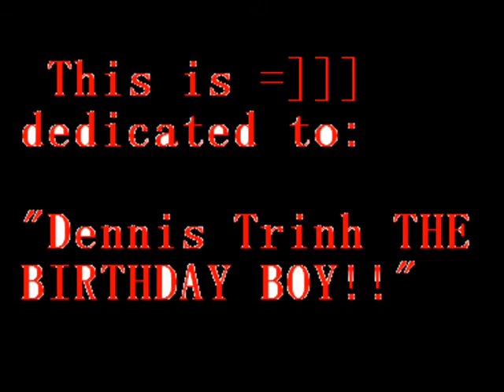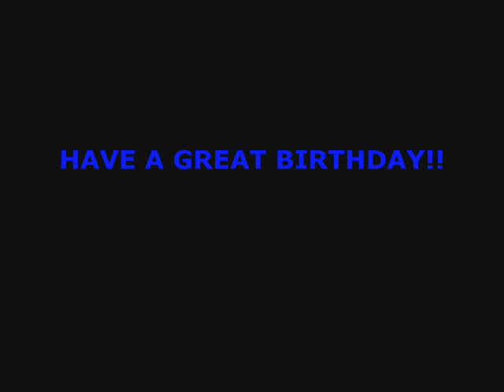H B-DAY DenNis T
a very specail video for a very great friend for his birthday